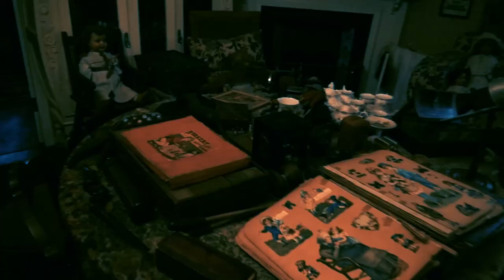Rian and Intern Carl visit a haunted house in Johannesburg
Video editor: Bianca Thusi